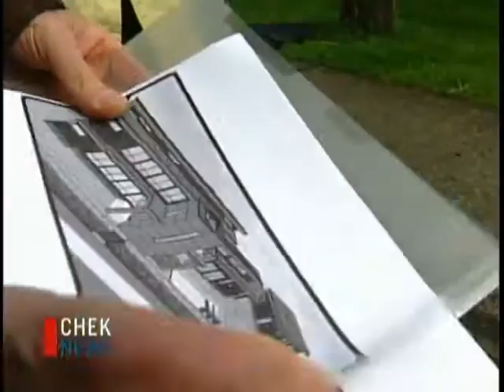Oak Bay Protest